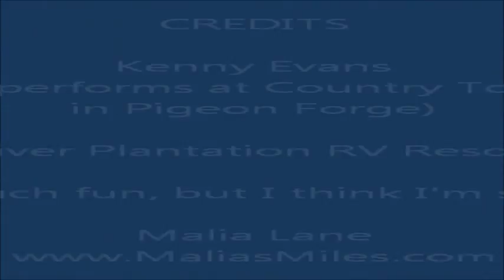Kenny Evans entertains at River Plantation RV Resort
Part of the 4th of July weekend entertainment at the pavilion at River Plantation RV Resort.  A total blast and an amazing singer!